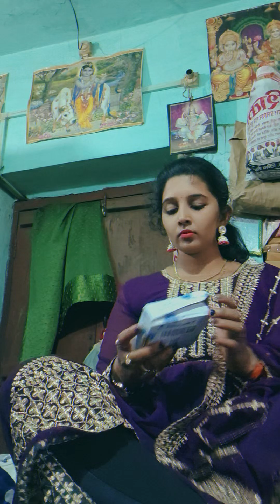aap sabhi _ko Happy _Diwali 🎇🪔